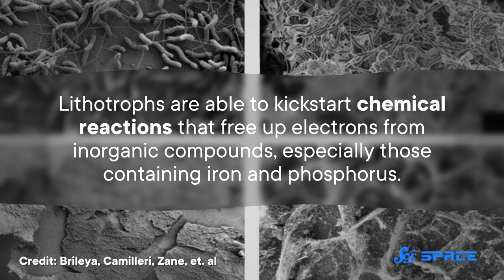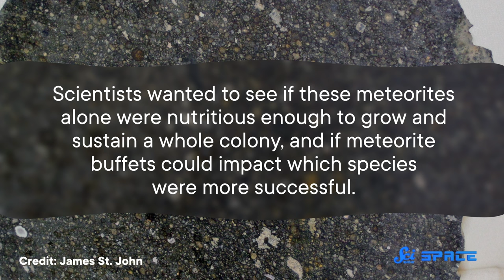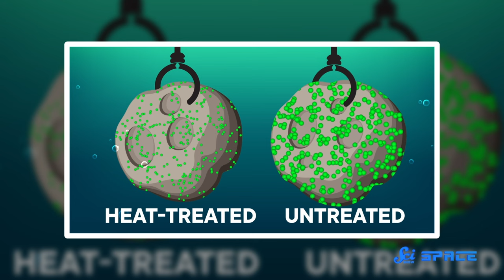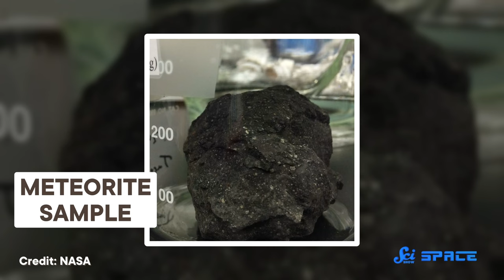Early Earth Microbes May Have Eaten Raw Meteorites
Is it possible that life on earth began with an out of this world rock buffet?

Sources:
Annemiek Waajen — interview
Rebecca Prescott — interview

IMAGES